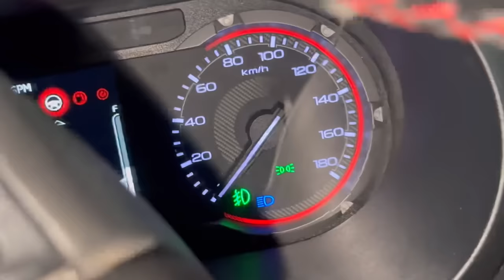Motabapa ne Accident 😢 | Adadhi Ratre Lagan ma Gaya 😇 | Parvati Ghare Aavi | Thakor Family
I hope enjoy this Family vlog...